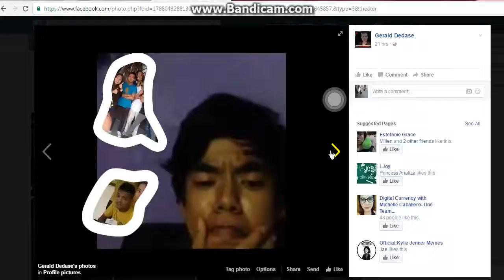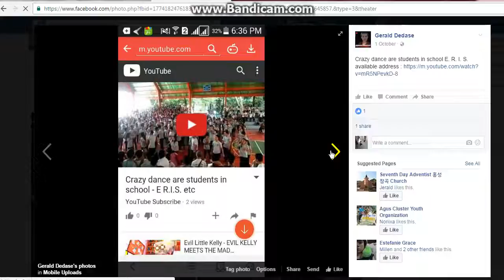facebook photos and cover